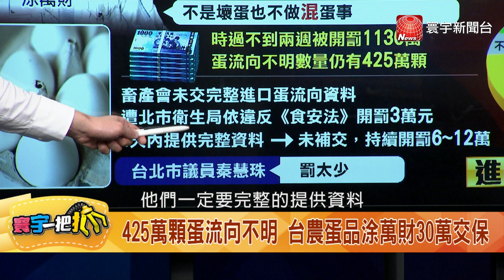涂萬財寧罰不說蛋品流向水很深？ 進口蛋買空賣空？背後藏大魔王？20230926 【寰宇一把抓】P4 ｜@catchyoureye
425萬顆蛋流向不明 台農蛋品涂萬財30萬交保
信興、台農蛋品涉嫌混充 涂萬財30萬交保「沒有意見」
罰超過千萬沒感覺？涂萬財「堅持不吐實」藏有貓膩？
蛋品流去哪裡了？台農進口蛋水很深？說了會出大事？
畜產會提供資料不完整 北市二度開罰！不給繼續罰！
北市府開罰畜產會3萬 「限4天內給完整資訊」
進口蛋風暴嚴重 民調示警恐衝擊賴清德選情
進口蛋風暴衝擊選情 賴清德支持度重挫10個百分點
進口蛋「毀半年努力」賴清德民調重挫 選情峰迴路轉？
雞蛋產銷調控失職？民眾黨團赴監察院檢舉農業部
畜產會不配合、教唆蛋商偽造產地 罔顧食安該重罰？